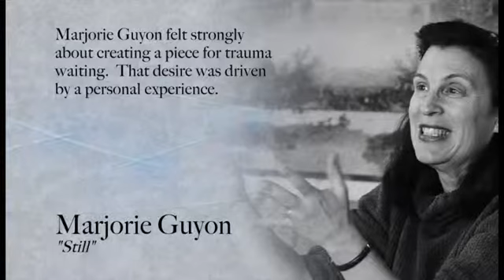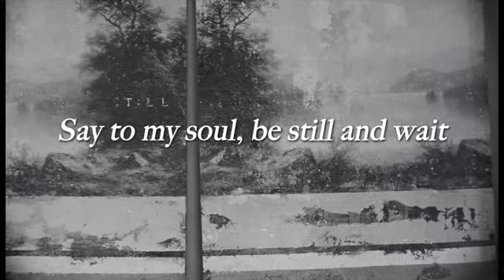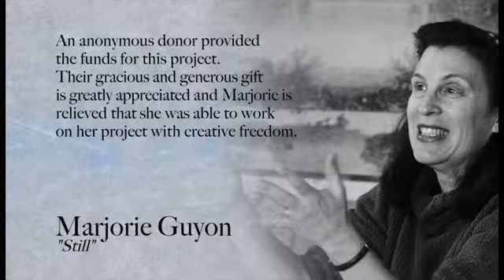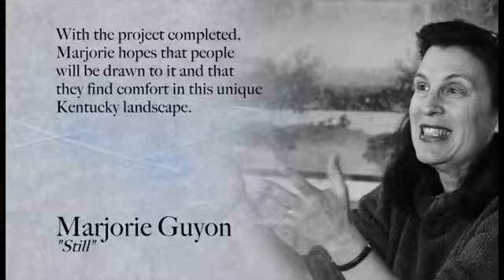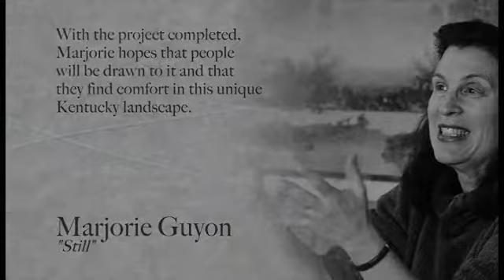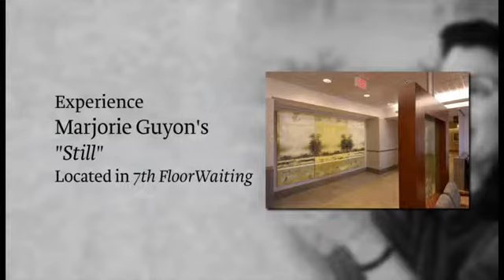UK Artist Series - Marjorie Guyon